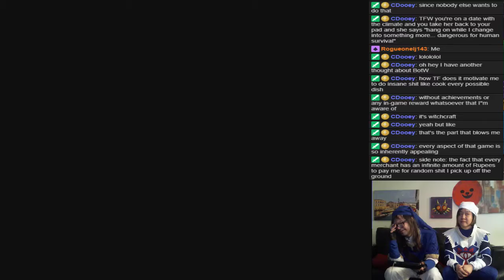Ocarina of Time - Part 20: Let's Hope This Goes Better Than Extra Life 2017 (Episode 6)